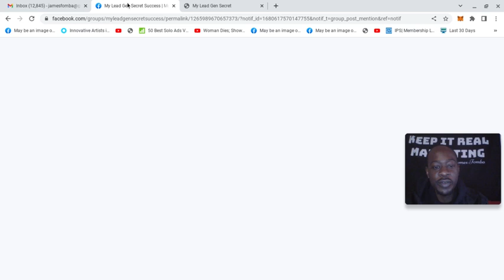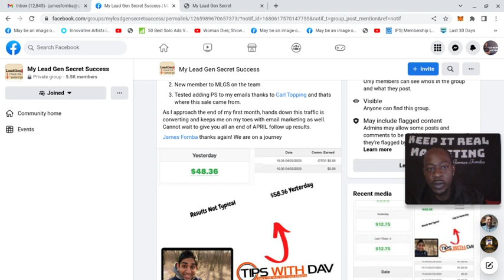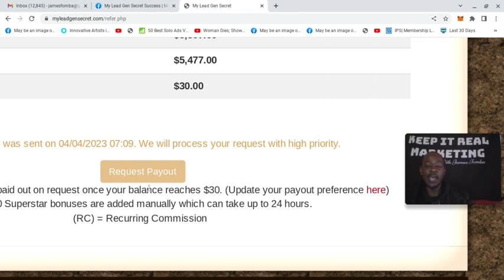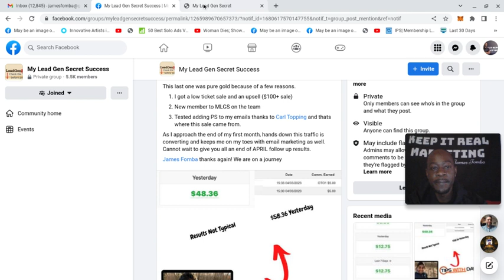My Lead Gen Secret - Proof Of Sales & Easy Way To Get 100 Leads A Day For Your Business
My Lead Gen Secret is The Easiest way to start getting leads so that you can present your opportunities.

The leads you get access to, are business opportunity seeker leads who have shown an interest in working from home and making money online.

As a member of my lead gen secret, you are allowed to email your offer to all of your leads once every 24 hrs.

Each day that you are active you receive another 100 leads daily.

Yes, there is more but you can find out if you are really interested on the inside.